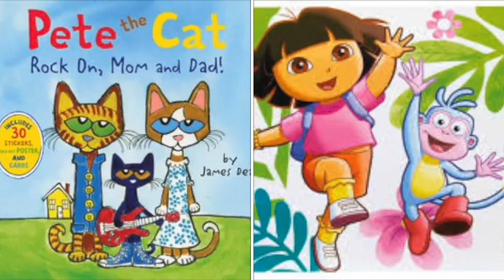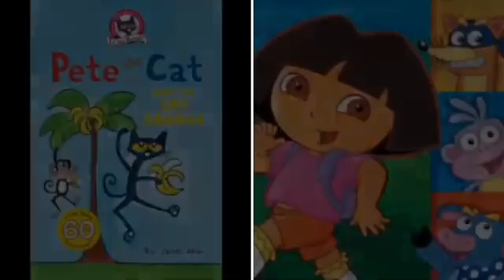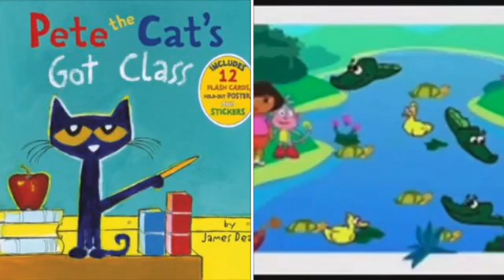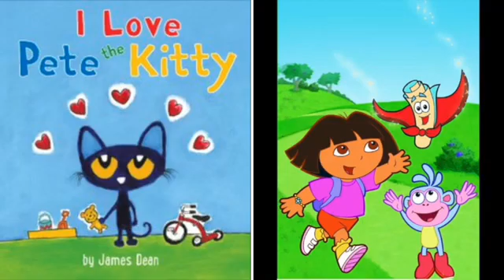MERGED Pete The Cat and Dora The Explorer Pov - November 12,2021